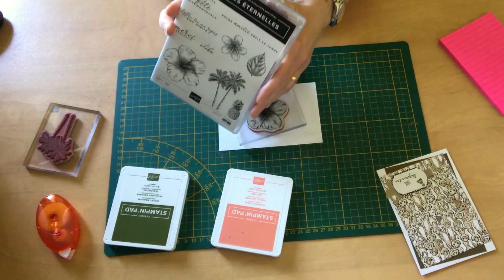(VIDEO TUTO /TECHNIQUE) EFFET DE TAMPONNAGE technique du masquage PAR STEF'SCRAP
Aujourd'hui je vous propose une vidéo technique pour réaliser des supers effets de tamponnages sur vos cartes ou pages de scrapbooking !
pour toutes informations ou commandes, contactez-moi par mail ou via ma page facebook

Titre :  Home Sweet Home
Auteur : Stuart Evans